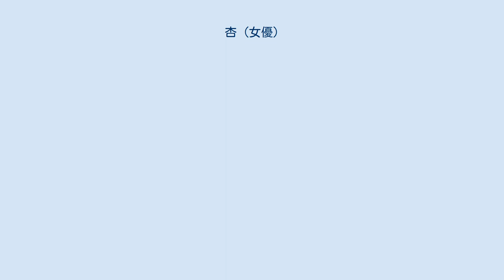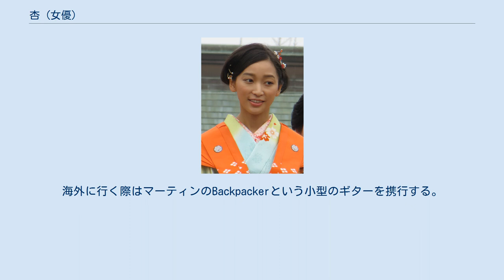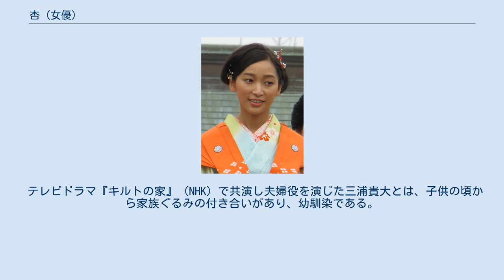杏 (女優)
パリ・コレクション出演モデル
杏（あん、1986年〈昭和61年〉4月14日 - ）は、日本の女優、ファッションモデル。
本名および旧芸名は渡辺 杏（わたなべ あん）。
 東京都出身。
サンミュージックブレーン、ボン・イマージュを経て2008年からトップコート所属。
 父は俳優の渡辺謙。
兄は同じく俳優の渡辺大。
 15歳から集英社発売の女性ファッション雑誌『non-no』専属モデルとして活動。
2005年から海外のプレタポルテコレクションでも活躍しており、アナスイ、ルイ・ヴィトンなどの著名メゾンのコレクションに多数出演している。
『News Week誌』の2006年「世界が尊敬する日本人100人」に選ばれた。
 2008年1月号から『Oggi』（小学館）の専属モデル、表紙キャラクター。
2012年夏以降は『25ans』（ハースト婦人画報社）の表紙キャラクターに起用されている。
2015年5月号を以って『25ans』の表紙キャラクターを卒業した。
 2007年、『天国と地獄』（テレビ朝日系）で女優デビュー。
2009年にはNHK大河ドラマ『天地人』に出演し、さらに7月クールの『華麗なるスパイ』（日本テレビ系）で民放の連続ドラマに初出演する。
以降は『サムライ・ハイスクール』（日本テレビ系）、『ジョーカー 許されざる捜査官』（フジテレビ系）に出演した。
2011年4月クールの『名前をなくした女神』（フジテレビ系）が、連続ドラマでの初主演となる。
 2010年11月にはラブソング・カバー・アルバム『LIGHTS』を発売し、長年の夢であったというミュージシャンとしての音楽活動も行う。
 2012年、日本テレビ系の『ぐるぐるナインティナイン』のコーナー「グルメチキンレース・ゴチになります!13」の新メンバーとして初めてバラエティ番組のレギュラーとなった。
しかし、成績が振るわず自腹支払金額のランキングにより12月27日の放送でゴチメンバーのクビが決定した。
散り際（去るとき）の曲はアン・ルイスの「グッド・バイ・マイ・ラブ」だった。
 2013年秋から2014年春のNHK連続テレビ小説『ごちそうさん』にオーディションなしで主演に抜擢された。
 2014年4月クールの『花咲舞が黙ってない』で、日本テレビ系の連続ドラマで初主演し、2015年7月クールでは続編が放送された。
 2015年1月クールの『デート〜恋とはどんなものかしら〜』でフジテレビ系月9ドラマ初主演・ヒロイン役を務める。
また、同年9月28日にはスペシャル版『デート〜恋とはどんなものかしら〜2015夏 秘湯』が放送された。
 2015年9月7日に発売した『Precious』（小学館）10月号より新・表紙キャラクターに抜擢された。
同号の発売は杏がかつて活動したニューヨークにて撮影が行われた。
同誌の高橋木綿子編集長は、杏を「圧倒的な美麗オーラ」と語っている。
 2016年11月11日公開の『オケ老人!』で映画初主演。
撮影に入る半年以上前から人生初のバイオリンを練習し、通常なら2 - 3年かかる基本的なボーイング（弓の扱い）など演奏の基礎をわずか1か月で習得した。
 2015年1月1日、『ごちそうさん』で夫婦役で共演した東出昌大と結婚。
同年10月4日、愛宕神社（港区）で結婚式を行った。
 2016年5月16日、第1子・第2子となる双子の女児を出産。
さらに2017年11月上旬、第3子となる男児を出産。
 2020年8月1日、杏と東出の双方の連名により所属事務所を通じて離婚を発表。
杏が親権を持ち、今後は子供達の親として協力し合う関係を築きたいとした。
 モデル活動を始めたばかりの頃は父が渡辺謙であることは明かさず、2003年4月までは当時の本名で活動していた。
兄の渡辺大が新晋一郎（旧芸名）だった時、雑誌『non-no』にて共演したことがある。
青山学院幼稚園、青山学院初等部、青山学院中等部卒業。
堀越高等学校中退。
大学入学資格検定に合格している。
 前夫の東出昌大との出会いは、『ごちそうさん』ではなく、杏と東出がモデル時代の2006年にパリコレに出演した際、パリの路上でバッタリ会ったという。
 小学生の頃は男の子に混じって目黒のリトルリーグに所属していた。
阪神ファンで...